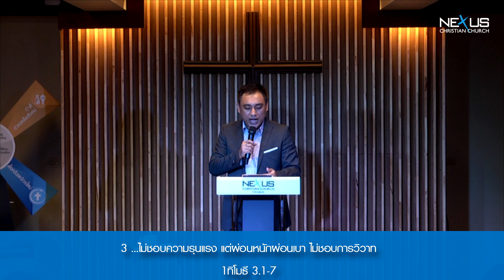คำบรรยายพิเศษ เรื่อง คริสเตียนกับการมีส่วนร่วมทางการเมือง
คำบรรยายพิเศษ วันที่ 1 ธันวาคม 2013 โดย อ.ศรัณย์  ลีฬหเกรียงไกร

หัวข้อ:
คริสเตียนกับการมีส่วนร่วมทางการเมือง

1. หลักการพระคัมภีร์ว่าอย่างไรในเรื่องคริสเตียนกับการมีส่วนร่วมทางการเมือง
ประกาศที่ 1 หลักการพระคัมภีร์ว่าอย่างไร?
ประกาศที่ 2 คริสเตียนต้องอยู่ภายใต้การปกครองของรัฐ บนเงื่อนไขที่ไม่ขัดกับหลักการของพระเจ้า
ประการที่ 3 การใช้กำลัง การทะลาะวิวาท การประหัตถ์ประหารทำลายล้าง ไม่ใช่วิถีทางในการแก้ปัญหา
ประการที่ 4การขัดขืนอย่างสงบต่อเจ้าหน้าที่รัฐ (civil disobedience) เป็นสิ่งที่ผู้เชื่อในอดีตเคยกระทำมาแล้ว
ประการที่ 5 เป้าหมายสูงสุดของคริสเตียนไม่ได้อยู่ในโลกนี้ แต่อยู่บนสวรรค์
ประการที่ 6 การเปลี่ยนแปลงที่ยั่งยืนที่สุด คือการเปลี่ยนที่ระดับจิตวิญญาณ

2. คริสเตียนมีส่วนร่วมทางการเมืองได้มากน้อยแค่ไหน
ประการที่ 1 อธิษฐานเผื่อ
ประการที่ 2 เป็น "ผู้ติดตาม" ข่าวสาร ความเคลื่อนไหว
ประการที่ 3 เป็น "ผู้แสดงสิทธิ" ตามระบอบประชาธิปไตย
ประการที่ 4 เป็น "ผู้เข้าร่วมในระดับสมาชิก" ขององค์กรต่างๆ ในระบอบฯ
ประการที่ 5 เป็น "ผู้เข้าร่วมในระดับบริหารจัดการ" หรือระดับ "แกนนำ"

3. คริสเตียนสามารถไปร่วมแสดงจุดยืนไม่เห็นด้วยกับรัฐบาล
 คัดค้านกฎหมาย หรือนโยบาย หรือออกไปเรียกร้องบนถนน ได้หรือไม่